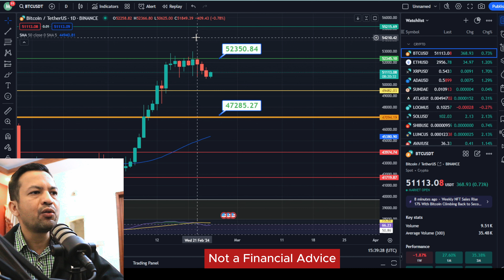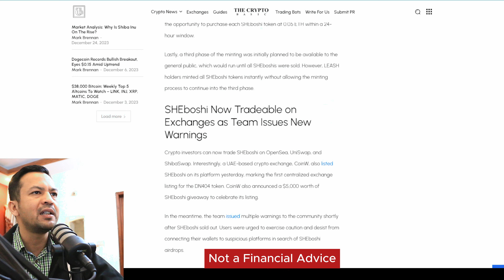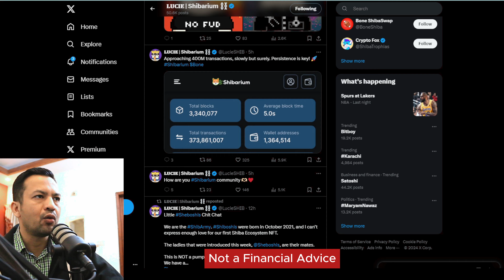Shiba inu NFT Coins SHEboshi Soldout in 1 Hour 🔥 | Shiba inu Coin News Today in Urdu Hindi Ali Iqbal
😲🚀 SHEboshi Sold Out in Minutes 💲💥
SHEboshi Now Tradeable on Exchanges
Best AI Coins of 2024
Shiba Inu Officially Launches SHEboshi NFTs
BTC Price Prediction 2024
Latest Crypto News Today in Urdu Hindi
Is it Possible to  Burn 150 Trillion Shiba inu Coin News
Shiba inu coin latest burn update & Price prediction
Shiba inu Coin Parabolic Move Ahead
Will SHIBA INU Reach 1₹ or 1$ by 2025 Shiba Inu Price Prediction SHIB Will Cross 1₹
Shiba inu Coin Latest News Today Urdu Hindi
Can Shiba Inu Reach $1?
shiba inu price prediction in 2024
2024 shiba inu price prediction
Bitcoin news today
Can Shiba Inu Coin Make You A Millionaire?
Myro coin price prediction

crypto news
crypto news hindi
crypto update
Shiba inu $1 price prediction today
Will Shiba Inu reach 1 cent by 2025
meme coin
shib coin
1cat coin
bitcoin
bitcoin inu
bitcoin news today hindi
bob coin latest news
crypto
crypto news
crypto news hindi
crypto update
future of shiba inu coin
shiba inu coin news today in hindi
shiba inu news update
shiba inu update today
sui price prediction
today shiba inu news
top crypto
wazirx
where to buy shiba inu coin
xen crypto
ada crypto
airdrop
best ai crypto coins
binance
binance me shiba inu kaise buy kare
bitcoin cat
bitcoin etf
bitcoin etf news today
bitcoin in hindi
bitcoin latest news in hindi
bitcoin me invest kaise kare in hindi
bitcoin news
bitcoin news today
bob token price prediction
bonk coin price prediction
bonk price prediction
btc crash coming
btc etf
buck coin
celia coin price
coin
coin kaise kharide
coindcx withdrawal
coingecko
constitutiondao (people)
crypto news today hindi latest
shiba inu coin live stream
wazirx me shiba inu kaise buy kare
which crypto coin is best for investment
winklink coin price prediction
xai coin
xai coin buy kaise kare
Top 10 MEME Coins 2024
top meme coins in crypto
top meme coins to invest in 2022
best meme coin to invest in 2022
on top meme
top performing meme coins
top trending meme coins
top meme coin list
best meme coin for long term
best meme coins for long term investment
top meme coins may 2023
most popular meme coins
are meme coins worth it
top meme coins now
best meme coin right now
how many meme coins are there
top meme coin of 2023
top meme coins on binance
best meme coin on presale
best meme coin presale 2023
top meme coins 2022
top 10 meme coin
top 10 meme coins 2023
How do I buy SHIB metaverse?
Does Shiba Inu coin have a future?
What is the Shibaverse?
Is Shiba a metaverse coin?
Is Shiba Inu entering metaverse?
Shiba inu metaverse launch date